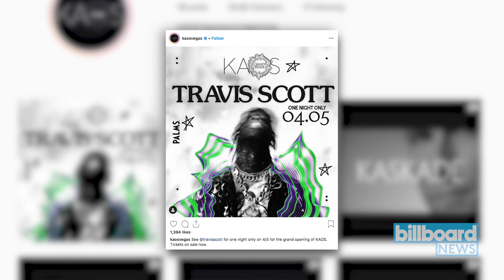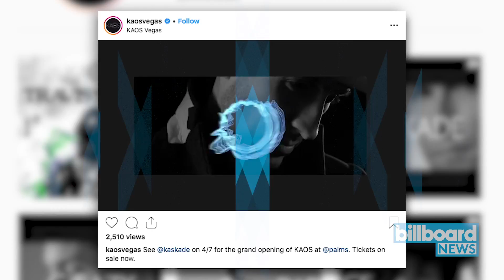Travis Scott, Cardi B and More to Perform for KAOS Club's Opening Weekend | Billboard News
KAOS dayclub and nightclub and Pearl Concert Theater at Palms Casino Resort will be stacked with a who's who of talent bookings crossing all genres April 5-7.